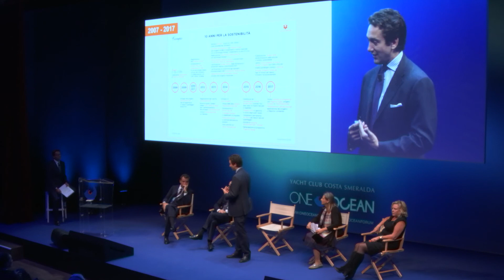One Ocean Forum Speakers: Alfonso Saibene Canepa